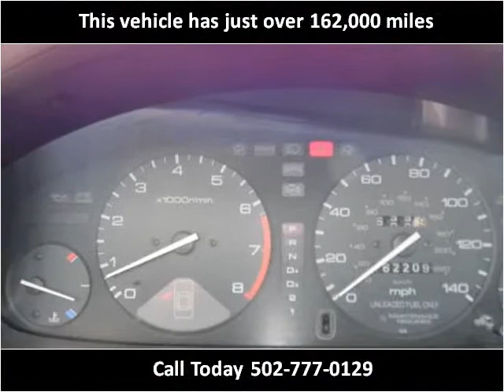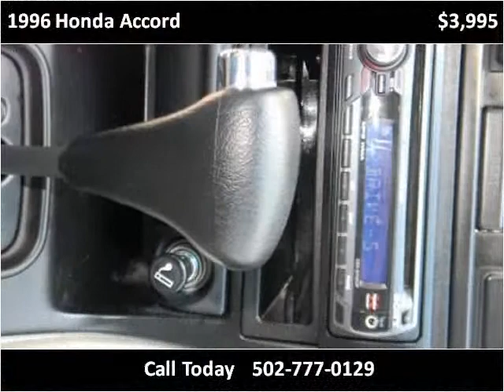1996 Honda Accord Used Cars Louisville KY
This 1996 Honda Accord is available from VA Quality Motors - Fern Creek.